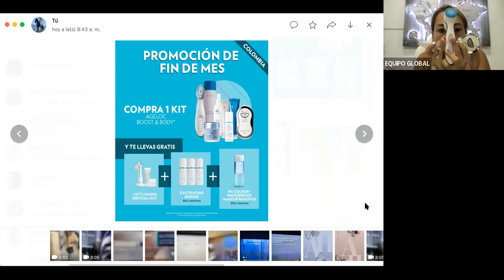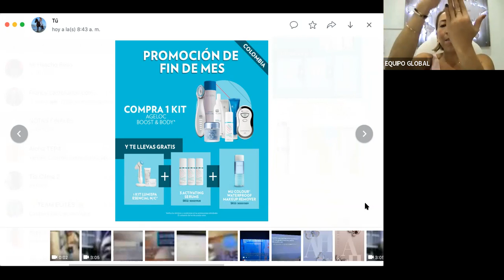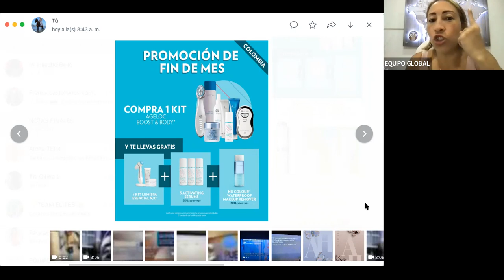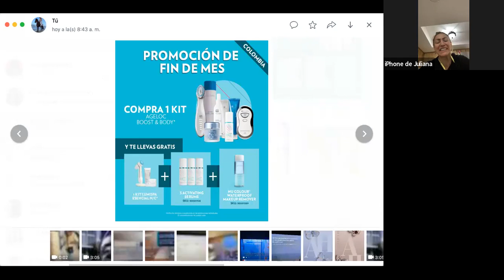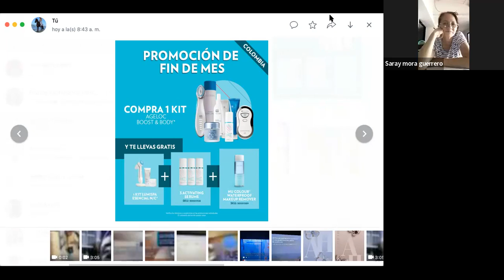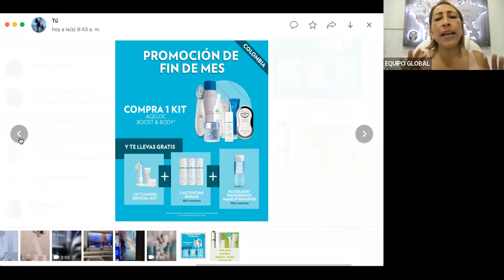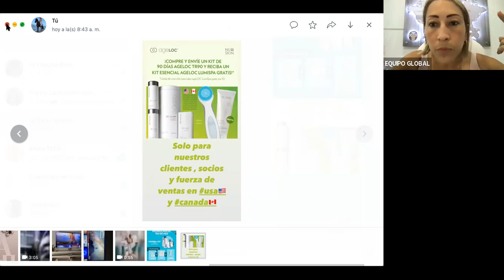Monetiza nuestras Promos del Mes Febrero